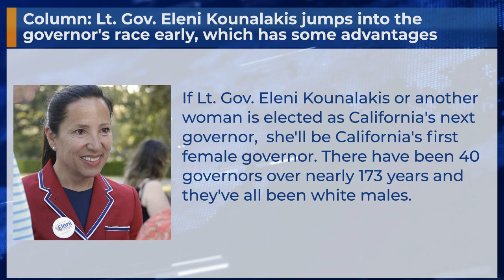Column: Lt. Gov. Eleni Kounalakis jumps into the governor's race early, which has some adva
If Lt. Gov. Eleni Kounalakis or another woman is elected as California's next governor,  she'll be California's first female governor. There have been 40 governors over nearly 173 years and they've all been white males.